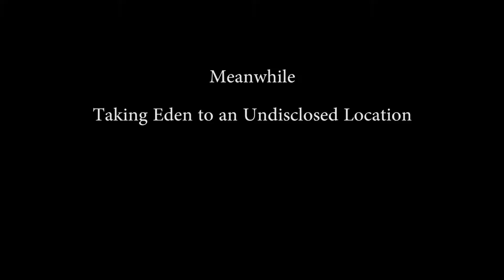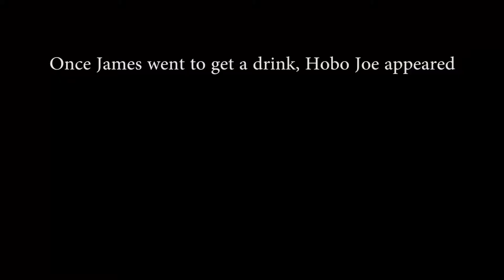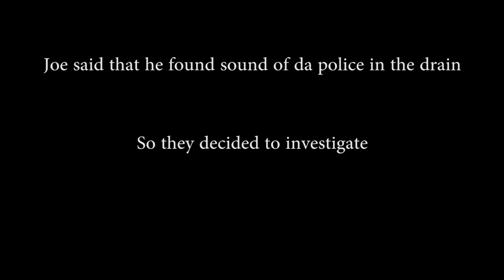English Assignment - Song of Social Protest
Eden and James - English Assignment. Choose a song of Social Protest and make a video explaining the song.